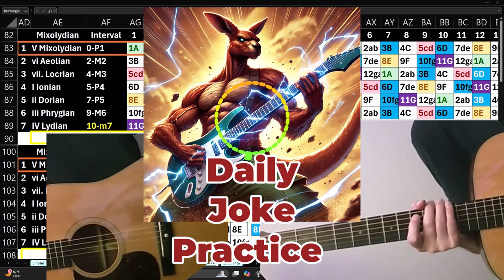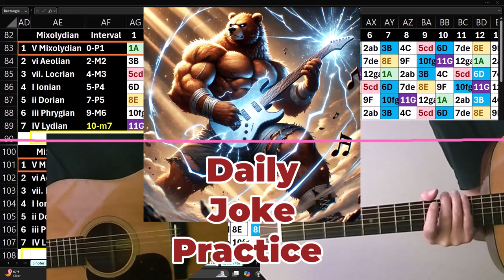Daily Joke Practice 10.23.24